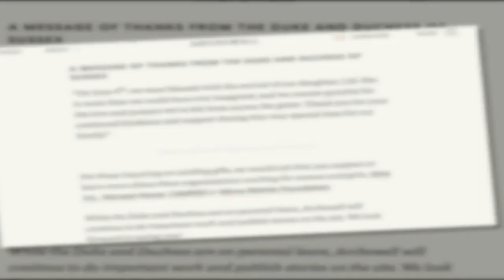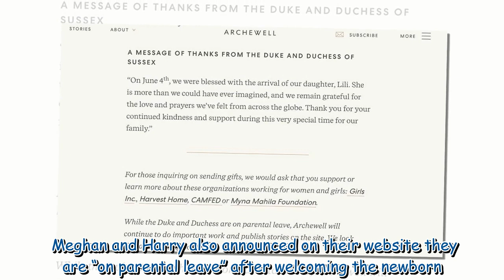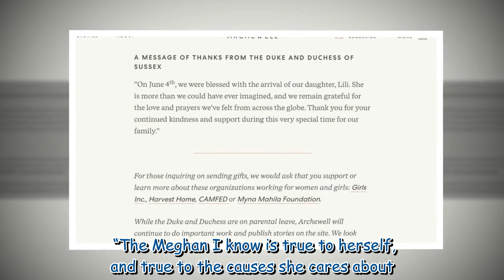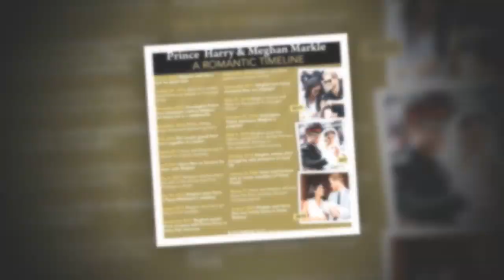Meghan Markle and Prince Harry call on well-wishers to donate to charity in honour of Lili